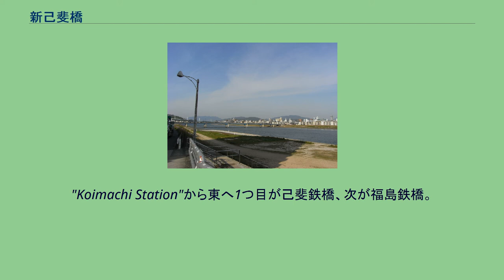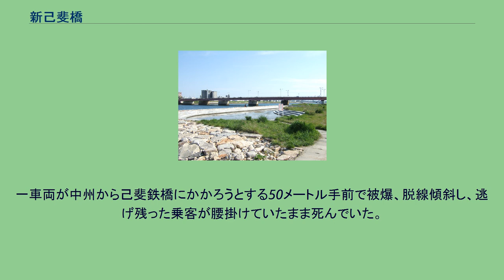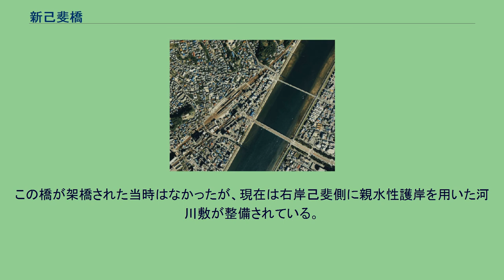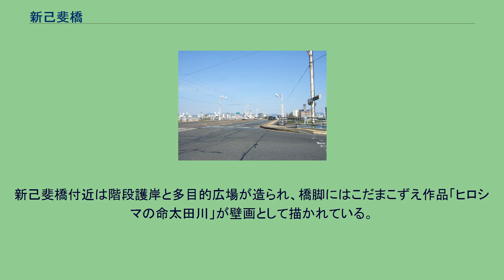新己斐橋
新己斐橋（しんこいばし）は、広島県広島市の太田川（太田川放水路）に架かる、道路と軌道が通る併用橋。
戦前にあった「己斐橋電車専用橋（己斐鉄橋）」を由来とする橋であり、ここでは当時東に架かっていた「福島橋電車専用橋（福島鉄橋）」も本項で述べる。
広島電鉄本線の軌道と広島市道比治山庚午線（平和大通り）の車道および歩道が通る併用橋。
上流側に広島県道265号伴広島線筋の己斐橋、下流側に国道2号筋の旭橋と新旭橋が架かる。
西にはJR西広島駅および広電西広島駅、東には緑大橋がありそのまま道沿いに進み西平和大橋を渡ると広島平和記念公園へたどり着く。
戦前は電車専用の橋で現在のものよりかなり短い橋であったが、戦後太田川放水路改修工事に伴い併用橋に架け替えられている。
1945年米軍作成の広島市地図。
"Koimachi Station"から東へ1つ目が己斐鉄橋、次が福島鉄橋。
1912年（大正元年）12月8日、相生橋から己斐（現在の広電西広島）間が開業し広電本線が全面開通。
それに伴い山手川（己斐川、右地図参照）と福島川（川沿川）が形成する中州から西の己斐に向かって己斐鉄橋が、中州から東の天満町に向かって福島鉄橋が、と2つの電車専用橋が架けられた。
当時の軌道は現在の天満町停留場からまっすぐ己斐に向かっており、己斐鉄橋は現在の新己斐橋の少し上流側に、福島鉄橋は現在の観音町停留場の西側あたりに架かっていた。
上流側それぞれには旧国道2号筋であった己斐橋および福島橋が架かっていた。
1945年（昭和20年）8月6日、原爆被災。
爆心地から己斐鉄橋は2.30km、福島鉄橋は1.64kmに位置した。
己斐鉄橋は爆風により小破、福島鉄橋は爆風により大きく傾斜した。
だが2橋ともに落橋はしなかったため、被爆者はこれを渡って逃げている。
一車両が中州から己斐鉄橋にかかろうとする50メートル手前で被爆、脱線傾斜し、逃げ残った乗客が腰掛けていたまま死んでいた。
その後、広電社員や軍関係者らにより市内軌道および2橋とも応急処置され、同月9日には己斐から西天満町電停まで折り返し単線運転が再開した。
戦後、中州を浚渫し河川幅を拡幅する太田川放水路改修工事が行われた。
これに伴い己斐鉄橋と福島鉄橋は取り壊され、福島鉄橋付近は埋め立てられる。
また平和大通り整備に伴い車道軌道併用橋として架け替えられることになった。
橋梁工事は建設省と市の合併施行の形で行われ、1961年（昭和36年）竣工を目指していたが、両岸の区画整理の遅れから橋自体の工事も遅れ、1965年（昭和40年）4月に竣工した。
この橋が架橋された当時はなかったが、現在は右岸己斐側に親水性護岸を用いた河川敷が整備されている。
新己斐橋付近は階段護岸と多目的広場が造られ、橋脚にはこだまこずえ作品「ヒロシマの命太田川」が壁画として描かれている。
上流にいくと「じゃぶじゃぶ池」や人工干潟が整備されている。